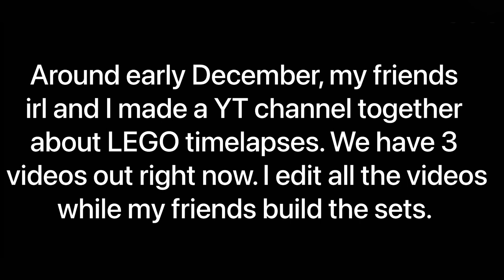A Special Announcement with a Christmas Gift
Merry Christmas and a Happy New Year to everyone. Hope 2022 will a good year.